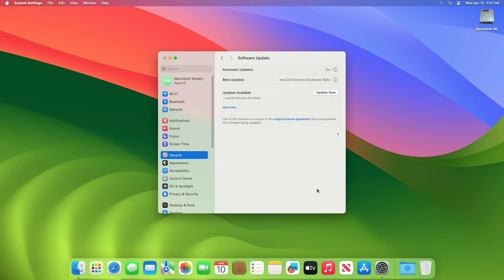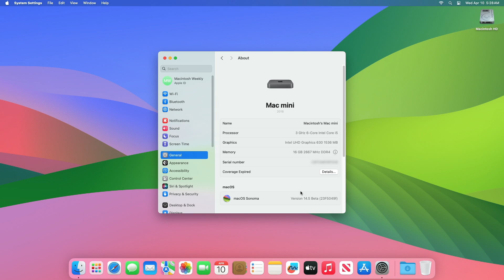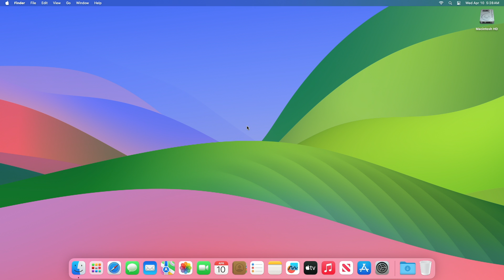macOS Sonoma 14.5 Developer Beta: What's New?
✔ Forum:
✔ Get Support:

Coming Soon